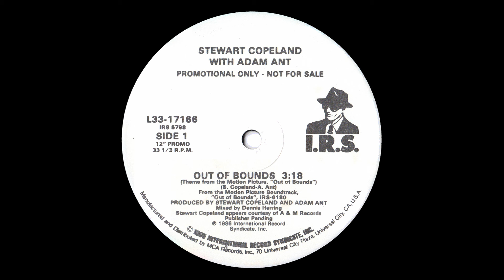Stewart Copeland – Out Of Bounds (Theme From The Motion Picture)